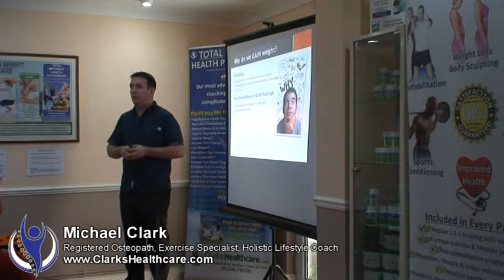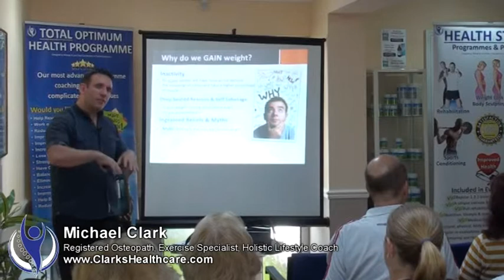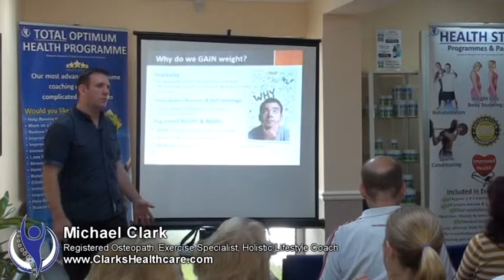Have you ever Dieted and quit? Do you Self Sabotage and give up on your weight loss programme?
Have you ever Dieted and quit? Do you Self Sabotage and give up on your weight loss or diet programme? Do you Procrastinate? There may be deep seated reasons you need help addressing.

Watch Michael Clark from Clarks Healthcare in Benfleet Essex, discussing this very important topic during his talk ‘Why Dieting MAKES and KEEPS People FAT’

Do you suffer with any of these symptoms?
• Are you overweight and your clothes don't fit?
• Have tried dieting & exercise with only temporary results?
• Do you suffer with low self-esteem/confidence?
• Do you suffer with low energy & fatigue?
• Do you feel stressed?
• Do you suffer with joint/muscle weakness e.g. weak back, arthritis etc?
• Do you have an injury which has never fully recovered & keeps recurring?
• Did you have a caesarean or never regained your figure after pregnancy?
• Do you have high blood pressure?

If your answer is YES, then our Studio Programme is for you!
To find out more about the ‘healthy’ weight loss programmes at Clarks Healthcare Benfleet Essex

Why Our Programme Will Significantly Improve YOUR Health!
We don't believe in fad diets and health regimes with temporary results. We offer truly unique and bespoke programmes incorporating everything you need for success. We will provide you with an achievable exercise, nutrition and lifestyle plan and work with you on a completely one-to-one basis every week in our onsite studio, giving you the knowledge, support and encouragement needed to achieve permanent results. This programme is an investment in your health!

to watch other videos and to discover more about their Osteopathy, Acupuncture, Rehabilitation, Health Programmes to help resolve your pain, health issues, reduce stress, lose weight, improve digestive issues, improve energy and much more.

Michael Clark and Lisa Clark are co-founders of Clarks Healthcare and work as registered Osteopaths, Chek Holistic Lifestyle Coaches, Chek Practitioners, Rehabilitation specialists and much more.

Osteopaths benfleet, Physiotherapist benfleet, Chiropractor Benfleet, Back Pain Benfleet, Acupuncture benfleet, Essex

Muscle Pain relief back exercises

We also cater for Benfleet Essex, thundersley, Hadleigh, Leigh on sea, canvey island, Basildon, pitsea, Rayleigh, southend, areas

Osteopaths in benfleet, Physiotherapy benfleet, Chiropractor Benfleet, Back Pain Benfleet, Acupuncture benfleet, Essex osteopathy